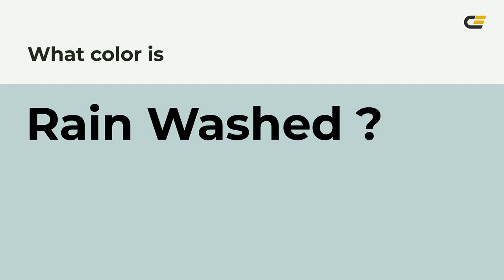Rain Washed color bed4d2 hex color - Green color - Warm color bed4d2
What color is Rain Washed ? bed4d2 hex color - Green color - Warm color bed4d2

Hex bed4d2 Color Code is also known as Rain Washed color.

Hex bed4d2 Color code in RGB color code model is created after adding 74.51% red color, 83.14% green color and 82.35% blue color.
Hex bed4d2 Color code in CMYK color (process color) code model is generated after subtraction of 10% cyan, 0% magenta, 0% yellow and 16% black.